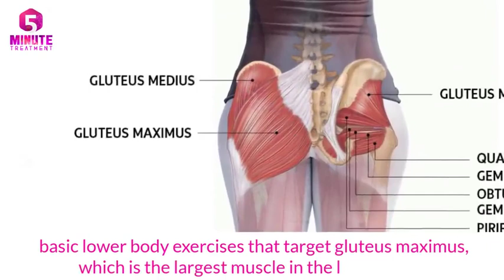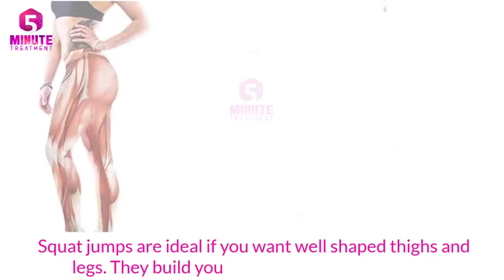4 Simple Exercises to Shape Your Body at Home No Gym Full Body Workout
this channel is about Health & Fitness...
4 Simple Exercises to Shape Your Body at Home No Gym Full Body Workout